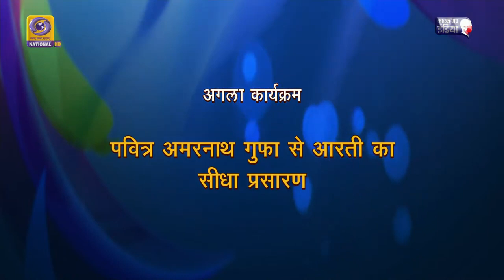Evening Aarti of Amarnath Ji Yatra 2021